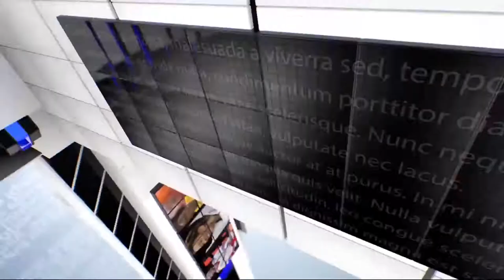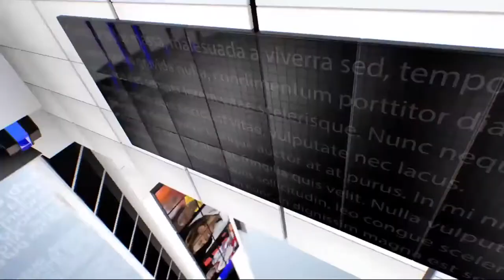IPN NEWS - झांसी के ग्राम चकारा में किसान समस्याओं को लेकर एक चौपाल लगाई ..